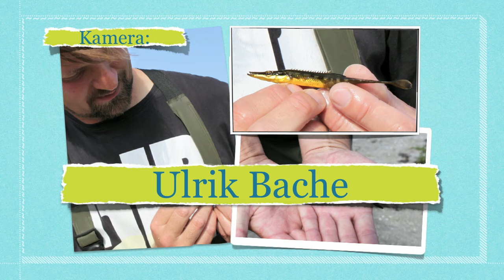TV Horsens - Dét Derude Tangsnarre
Naturvejleder Thorke Østergaard fortæller om tangsnarre.